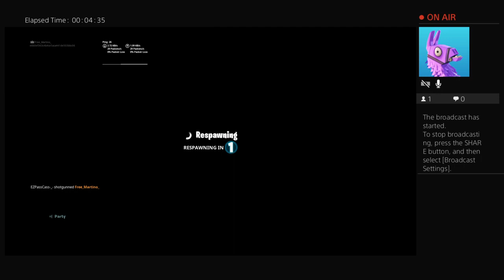Free_Martino_'s Live PS4 Broadcast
Ant